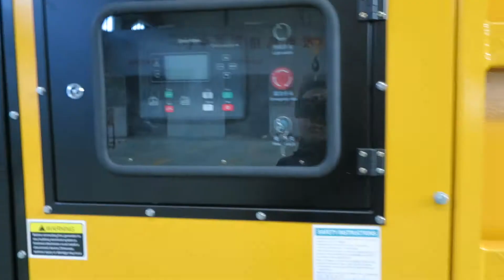Haifeng Machinery | Trailer Type Type Diesel Generator with Cummins Engine & Stamford Alternator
Trailer Type Type Diesel Generator with Cummins Engine & Stamford Alternator Product Demo